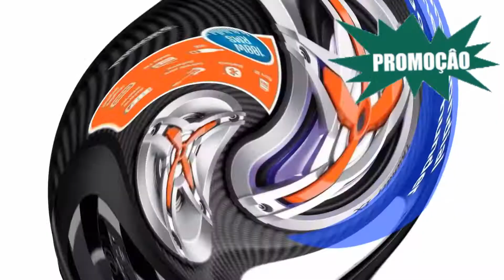CAIXA DE SOM BLUETOOTH OFERTAS DO DIA DOS PAIS MAGAZINE LUIZA 🔥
CUPONS
COMPRAS
À PARTIR DE                   CUPOM
    R$499,90          👉10FASTSTORE292
    R$999,90          👉20FASTSTORE292
    R$1.499,90       👉30FASTSTORE292
    R$1.999,90       👉40FASTSTORE292
    R$2.499,90        👉50FASTSTORE292
    R$2.999,90        👉 60FASTSTORE292
    R$3.499,90        👉70FASTSTORE292
    R$3.999,90        👉 80FASTSTORE292
    R$4.499,00        👉90FASTSTORE292
    R$4.999,90        👉100FASTSTORE292